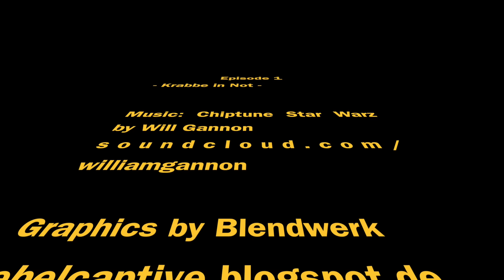[S01E01] X-Wing Battle Report - Master and Apprentice [german]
Episode 1 - Im Battle Report führt Altmeister Darth Bane Vaders Eskorte in den Kampf gegen die Verbrecher seines Schülers hukash.